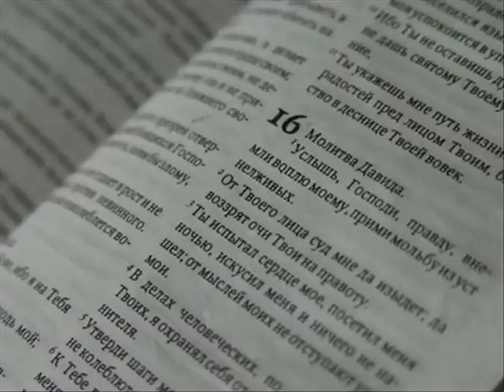Матфея 16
1 И приступили фарисеи и саддукеи и, искушая Его, просили показать им знамение с неба.
2 Он же сказал им в ответ: вечером вы говорите: будет вёдро, потому что небо красно;
3 и поутру: сегодня ненастье, потому что небо багрово. Лицемеры! различать лице неба вы умеете, а знамений времен не можете.
4 Род лукавый и прелюбодейный знамения ищет, и знамение не дастся ему, кроме знамения Ионы пророка. И, оставив их, отошел.

5 Переправившись на другую сторону, ученики Его забыли взять хлебов.
6 Иисус сказал им: смотрите, берегитесь закваски фарисейской и саддукейской.
7 Они же помышляли в себе и говорили: [это значит], что хлебов мы не взяли.
8 Уразумев то, Иисус сказал им: что помышляете в себе, маловерные, что хлебов не взяли?
9 Еще ли не понимаете и не помните о пяти хлебах на пять тысяч [человек], и сколько коробов вы набрали?
10 ни о семи хлебах на четыре тысячи, и сколько корзин вы набрали?
11 как не разумеете, что не о хлебе сказал Я вам: берегитесь закваски фарисейской и саддукейской?
12 Тогда они поняли, что Он говорил им беречься не закваски хлебной, но учения фарисейского и саддукейского.

13 Придя же в страны Кесарии Филипповой, Иисус спрашивал учеников Своих: за кого люди почитают Меня, Сына Человеческого?
14 Они сказали: одни за Иоанна Крестителя, другие за Илию, а иные за Иеремию, или за одного из пророков.
15 Он говорит им: а вы за кого почитаете Меня?
16 Симон же Петр, отвечая, сказал: Ты--Христос, Сын Бога Живаго.
17 Тогда Иисус сказал ему в ответ: блажен ты, Симон, сын Ионин, потому что не плоть и кровь открыли тебе это, но Отец Мой, Сущий на небесах;
18 и Я говорю тебе: ты--Петр, и на сем камне Я создам Церковь Мою, и врата ада не одолеют ее;
19 и дам тебе ключи Царства Небесного: и что свяжешь на земле, то будет связано на небесах, и что разрешишь на земле, то будет разрешено на небесах.
20 Тогда (Иисус) запретил ученикам Своим, чтобы никому не сказывали, что Он есть Иисус Христос.

21 С того времени Иисус начал открывать ученикам Своим, что Ему должно идти в Иерусалим и много пострадать от старейшин и первосвященников и книжников, и быть убиту, и в третий день воскреснуть.
22 И, отозвав Его, Петр начал прекословить Ему: будь милостив к Себе, Господи! да не будет этого с Тобою!
23 Он же, обратившись, сказал Петру: отойди от Меня, сатана! ты Мне соблазн! потому что думаешь не о том, что Божие, но что человеческое.

24 Тогда Иисус сказал ученикам Своим: если кто хочет идти за Мною, отвергнись себя, и возьми крест свой, и следуй за Мною,
25 ибо кто хочет душу свою сберечь, тот потеряет ее, а кто потеряет душу свою ради Меня, тот обретет ее;
26 какая польза человеку, если он приобретет весь мир, а душе своей повредит? или какой выкуп даст человек за душу свою?
27 ибо приидет Сын Человеческий во славе Отца Своего с Ангелами Своими и тогда воздаст каждому по делам его.